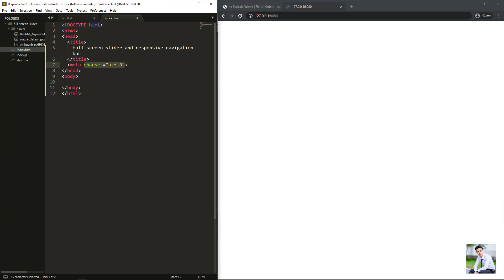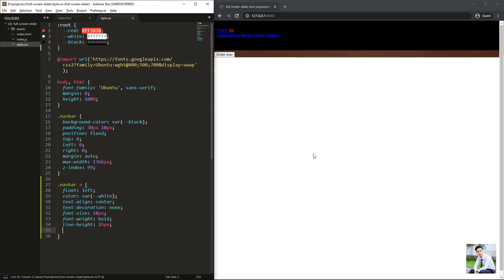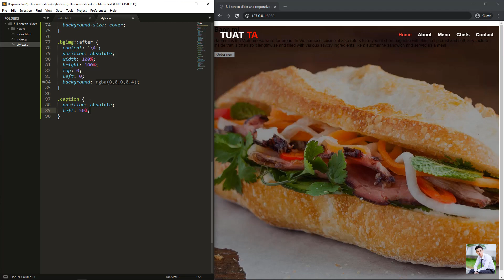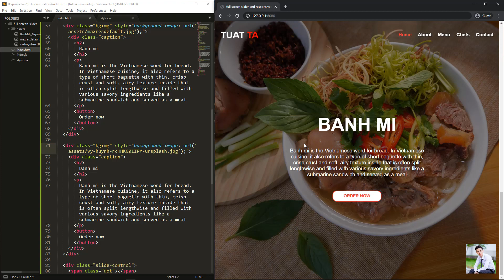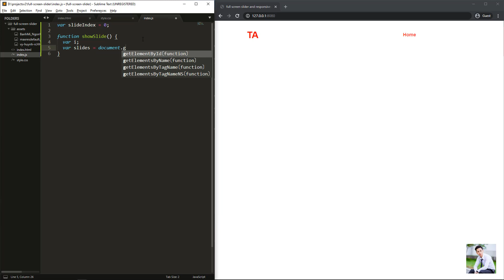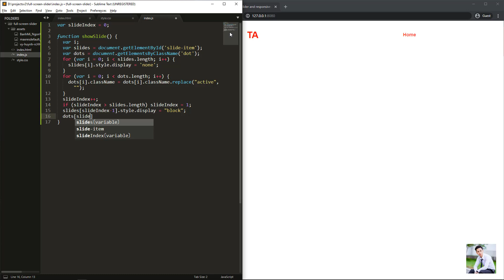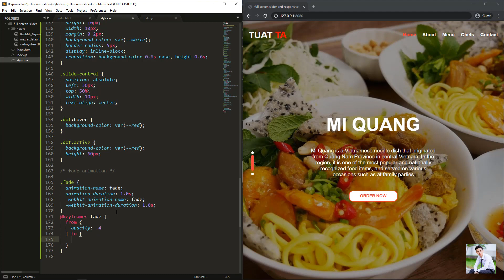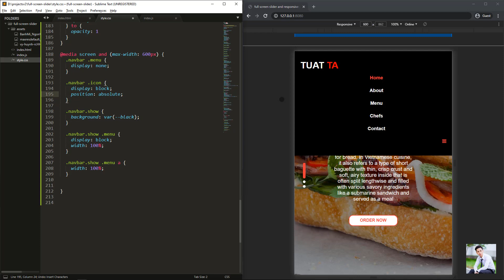Full Page Image Slider and Responsive Navigation Bar With HTML, CSS & JS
Create full page image slider and responsive navigation bar with pure javascript, css and html.

0:57 - Make navigation bar
1:24 - Add div with background image
2:00 - style navigation bar
3:24 - Style full page image
5:35 - Make full page image slider
10:14 - Add fade animation to slider
11:04 - Make responsive navigation bar